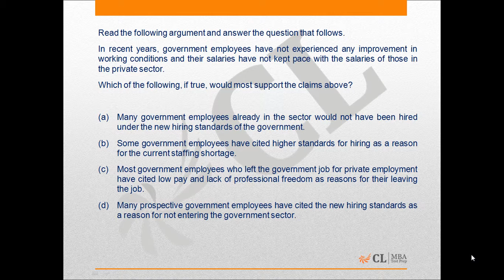Mock CAT 20 2015 Q 3